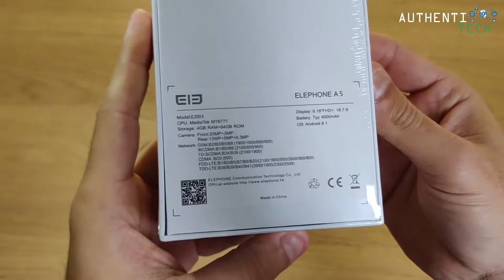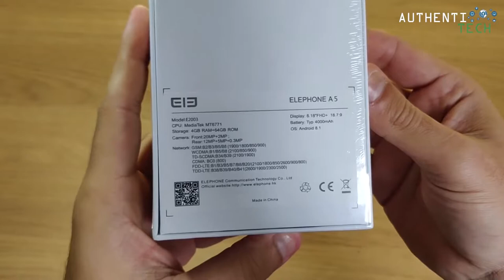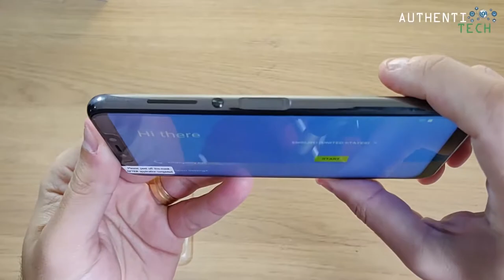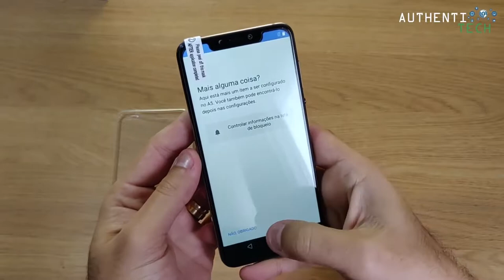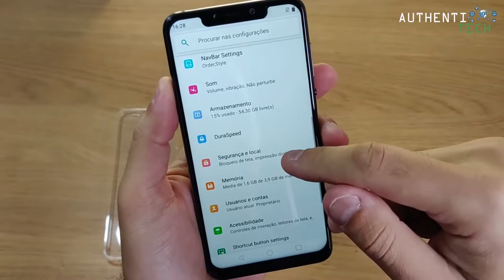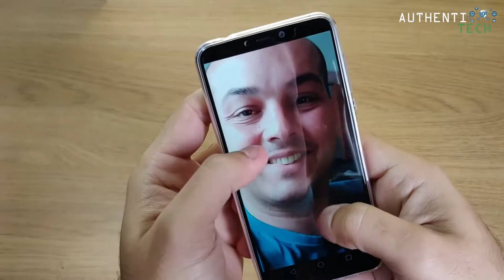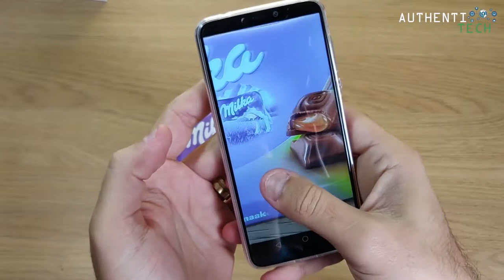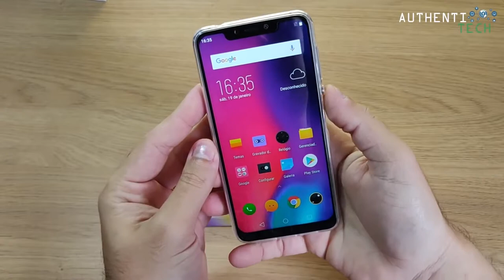★ Elephone A5 5 Câmeras! Helio P60! Unboxing Português BR